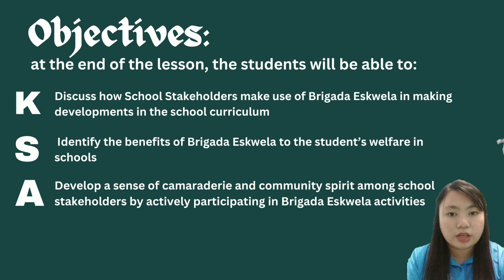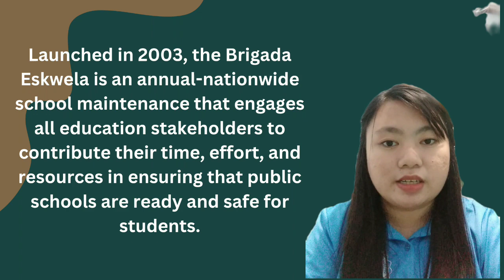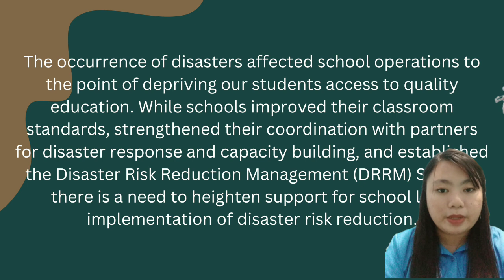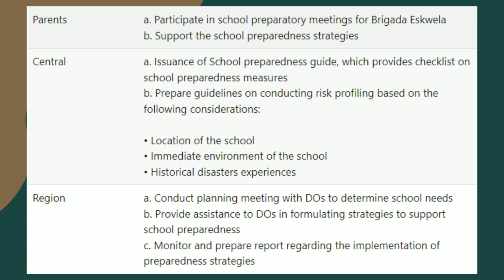ED 304- Working with Stakeholders: Brigada Eskwela